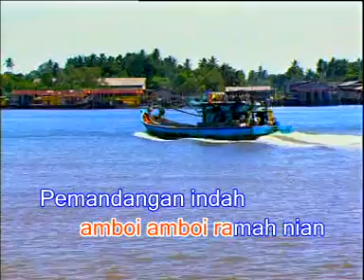SEPEKAN DI TANJUNG PINANG KARAOKE MINUS ONE.mpg